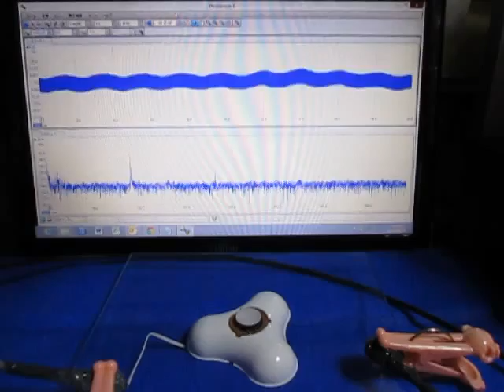超音波コンサルティング：：超音波システム研究所